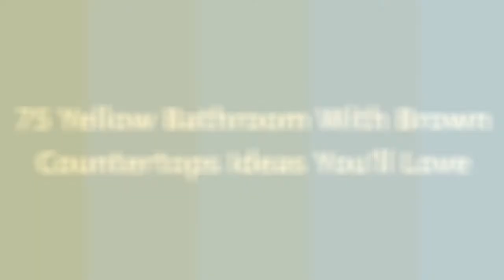75 Yellow Bathroom With Brown Countertops Design Ideas You'll Love ☆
0:00:00 - Intro
0:00:12 - Yellow Bathroom With Brown Countertops Design Ideas You'll Love: Inspirations 1 to 25
0:01:56 - Yellow Bathroom With Brown Countertops Design Ideas You'll Love: Inspirations 26 to 50
0:03:52 - Yellow Bathroom With Brown Countertops Design Ideas You'll Love: Inspirations 51 to 75